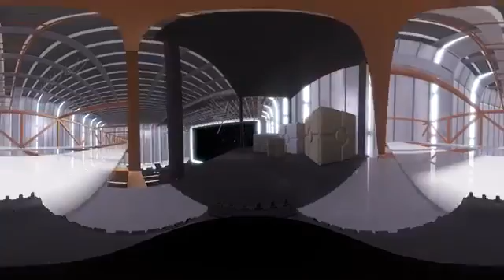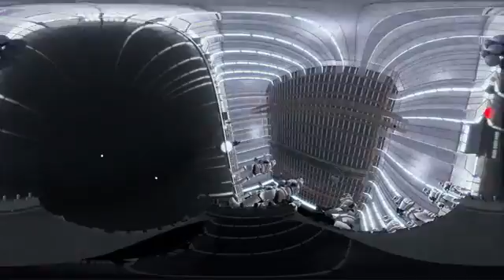One Stop Mobile presenteert: VR Shinecon Virtual Reality Glasses (Star Wars 360°)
Virtual Reality Headset voor een onvergetelijke 360 graden beleving in 3D